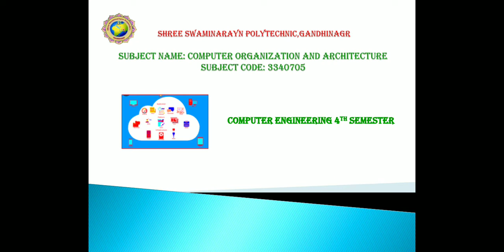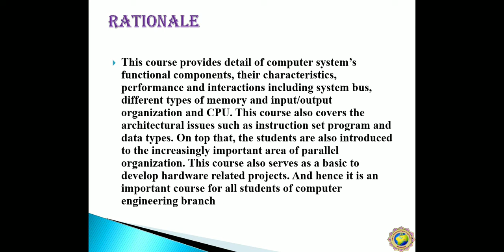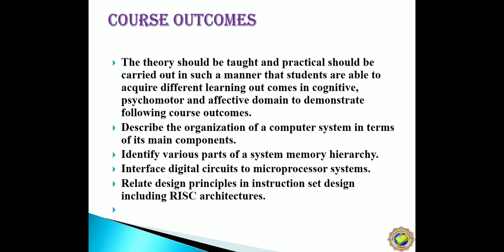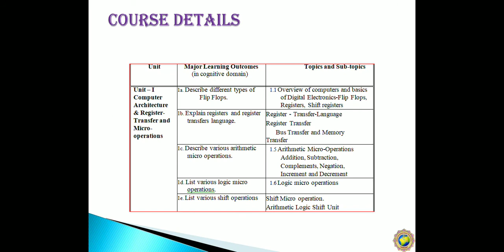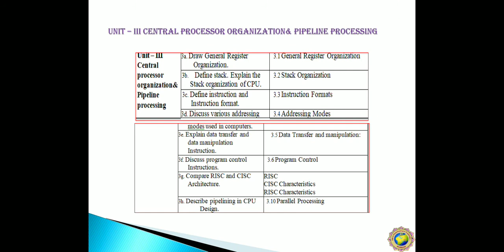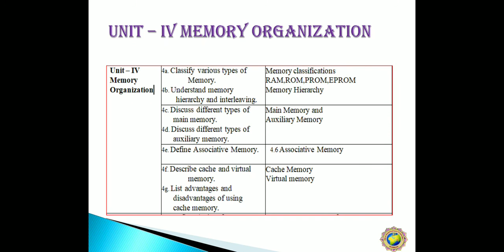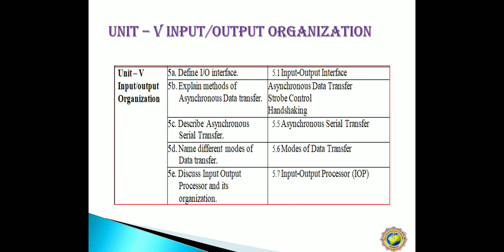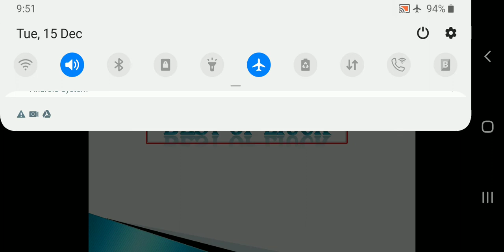COA OVERVIEW OF SYALLBUS